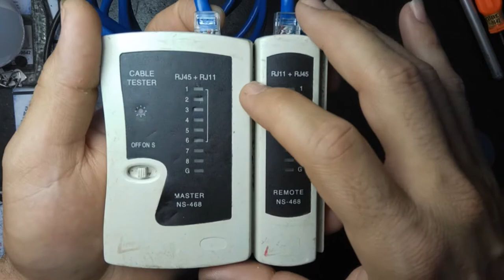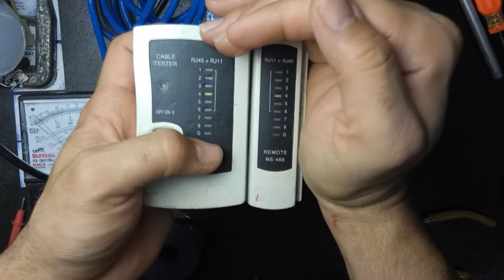COMO ARRUMAR TESTADOR DE CABO DE REDE